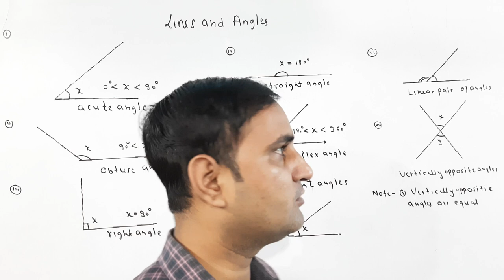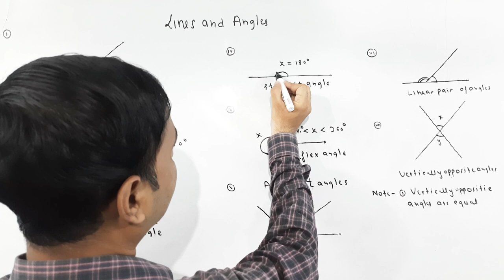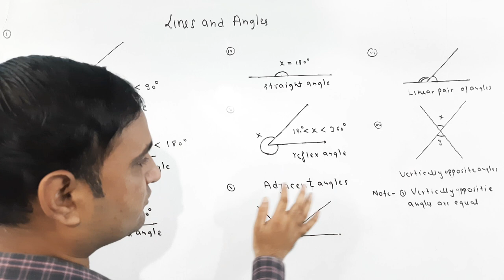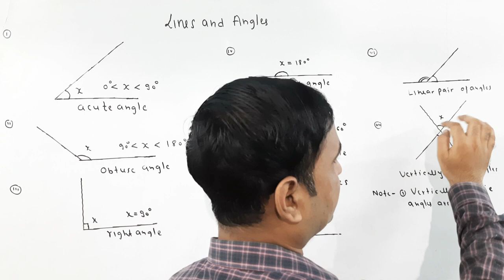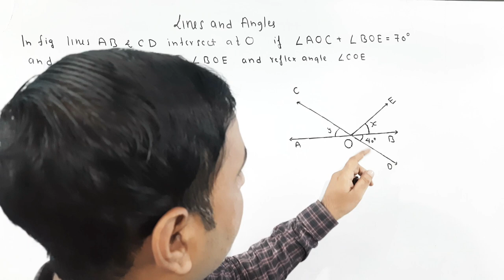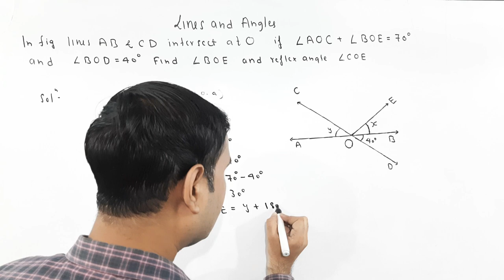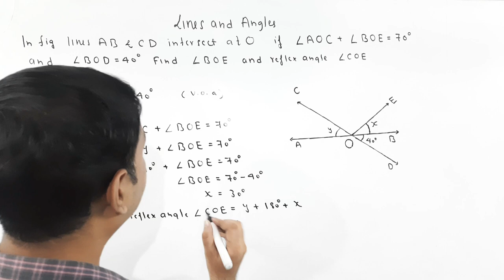LINES AND ANGLES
In this video you know about lines and angles, acute angles, obtuse angles,right angles,reflex angles,complementary angles, vertically opposite angles and different properties of lines